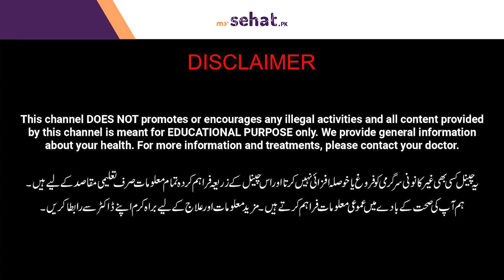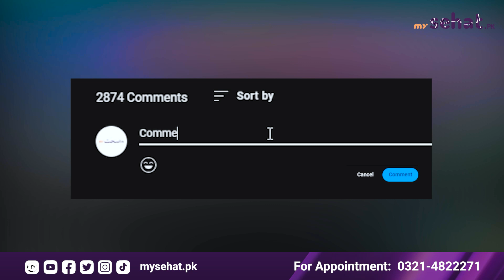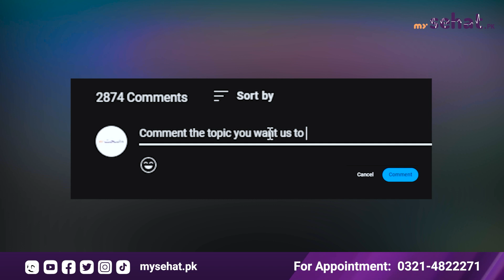Care & Recovery After C Section With Diet | C Section Ke Baad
This is about the diet, care, recovery, stitches, exercise and tips after c section delivery

About Doctor:
Dr. Maria is an expert nutritionist in Lahore

Resolved Problems:
C Section Care in Urdu
C Section after care tips
Cesarean Section delivery recovery